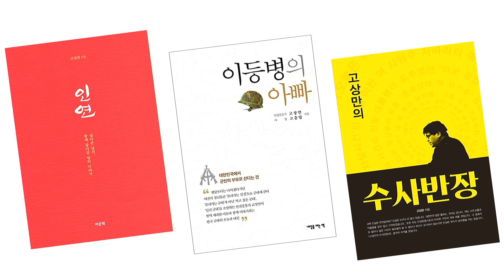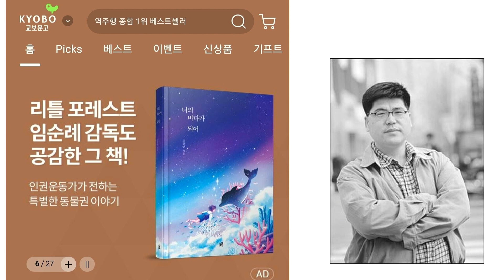정철승의 친일매국노 응징 [교과서의 친일파들] 60년만의 단죄, 친일재산환수(고상만 출연)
정철승의 친일매국노 응징 [교과서의 친일파들] 60년만의 단죄, 친일재산환수